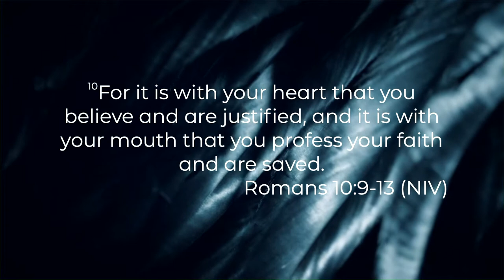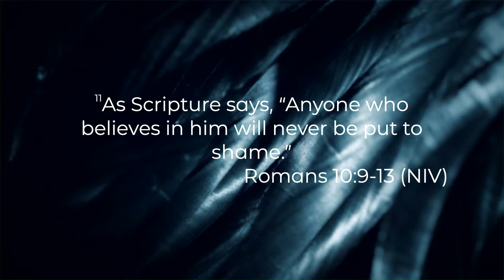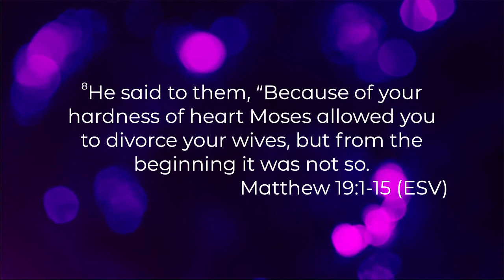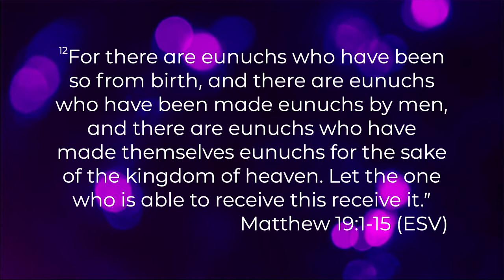Questions on Divorce | The Image LA 10.02.22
Pastor Randolph Romero takes us through Matthew 19:1-15, where Jesus answers questions about divorce.

If you would like to help support what God is doing at The Image Church, you can give online at TheImageLA.com/give.